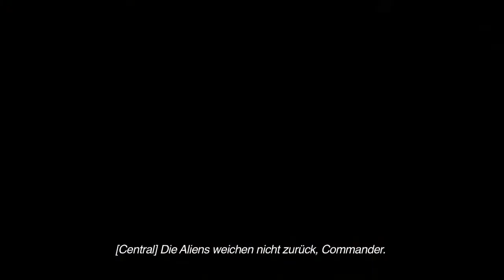XCOM: Enemy Within - Gameplay Trailer (deutsch) | HD